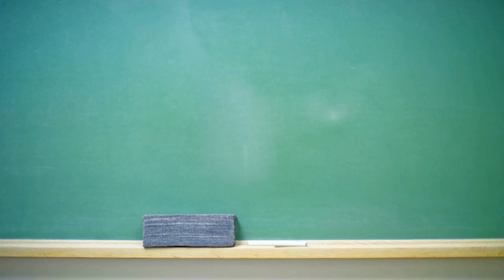Fleet Of UFOs Filmed Flying In Formation Over Lake Michigan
Bizarre footage has emerged showing seven glowing “UFOs” following each other above Lake Michigan, US.

At one point in the clip – taken yesterday (November 6) – the lead object speeds up and moves faster than the others.